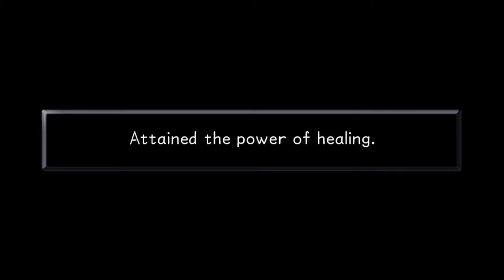Kingdom Hearts Final Mix | Detonado 100% Platina | Parte #6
Detonado de Kingdom Hearts Final Mix para PS2 / PS3 / PS4  com o objetivo de conquistar TODOS OS TROFÉUS para conseguir o tão almejado troféu de platina.
Começando o jogo do início para adquirir do primeiro ao último troféu de Kingdom Hearts Final Mix.
E aí? Preparado para encarar os desafios? Então acompanhe a série e a vitória é garantida ;D

TROFÉUS ADQUIRIDOS NESSE VÍDEO:

Member of the Tribe

Kingdom Hearts Final Mix detonado 100% Platina
Kingdom Hearts Final Mix
Kingdom Hearts Final Mix Platina
Kingdom Hearts Final Mix Troféu de Platina
Kingdom Hearts Final Mix Troféu de Platina Parte #6